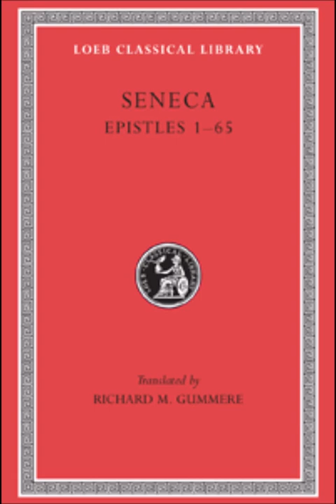Seneca: On Reformation (Epistle XXV)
Seneca's 25th letter concerning the concept of reformation.